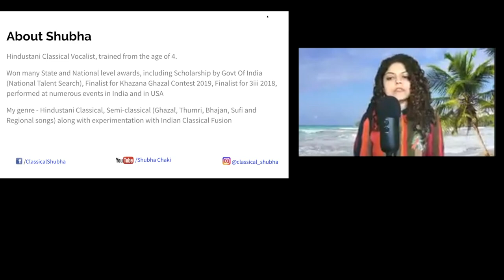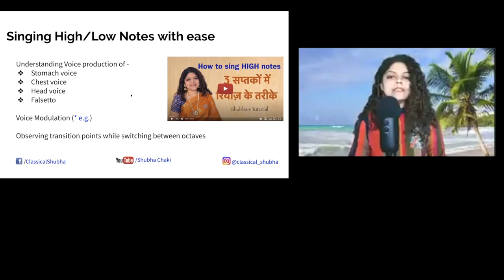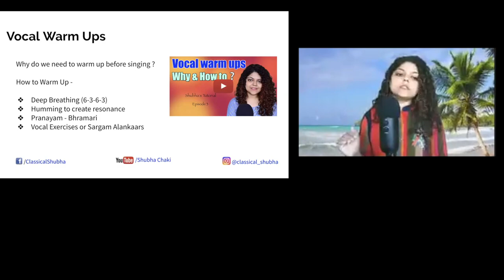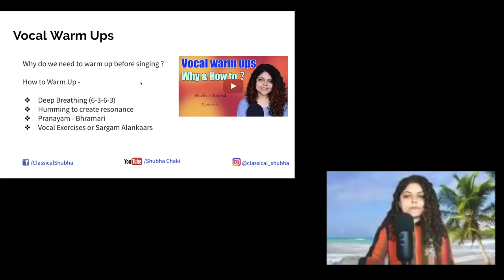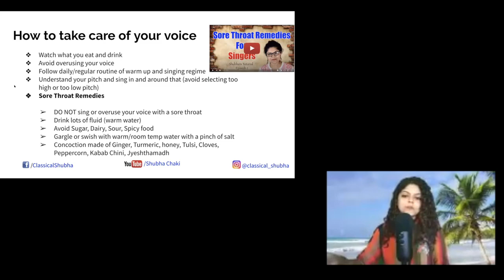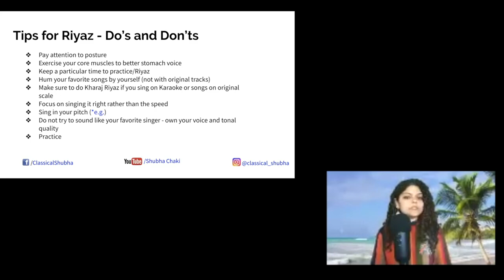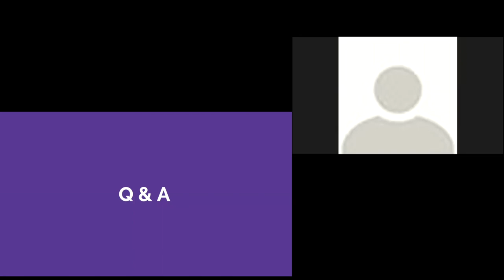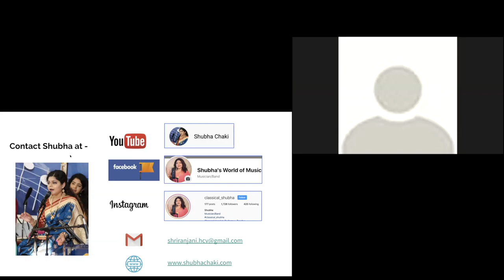Tips and Techniques to Improve Your Singing | LIVE Webinar by Shubha Chaki (San Francisco Bay Area)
This is the entire recording of a Zoom Webinar session held in San Francisco Bay Area, conducted by Shubha Chaki, Hosted and Organized by Jalal Gilani and Shama Judah in Los Angeles, California.

Topic - Tips and Techniques to Improve Your Singing
Speaker - Shubha Chaki

You can jump to the following sections in the video -

Table of Contents - 5:11
Singing High/Low Notes with Ease - 6:22
Vocal Warm Up Techniques - 18:59
How to Take care of your Voice - 29:42
Overcome Stage Fright when Singing - 39:21
Tips for Riyaz (Do's and Don'ts) - 44:18
Q & A - 55:35

Looking for Vocal coaching, Music lessons Or performance? Connect with Shubha at -